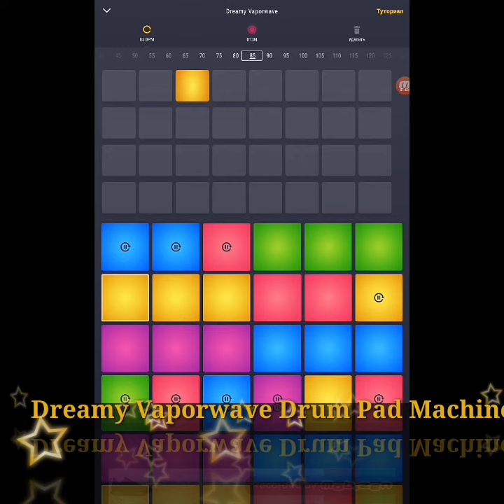Dreamy Vaporwave - Drum Pad Machine